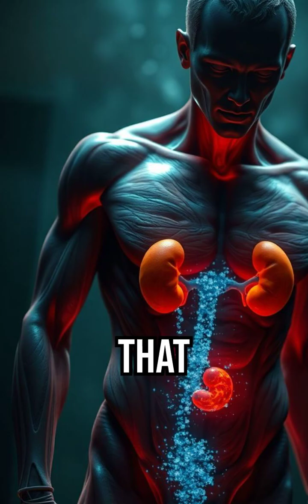Kidney Damage Caused by Drug Use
Our latest video explains how `drugs damaging kidneys` can occur, especially with substances like `cocaine use` and other stimulants. These can lead to serious conditions such as `ckd` by causing `hypertension` and even `muscle breakdown` like rhabdomyolysis. Understanding these risks is vital for maintaining overall `kidney health` and preventing long-term damage. 💪✨OrganHealth